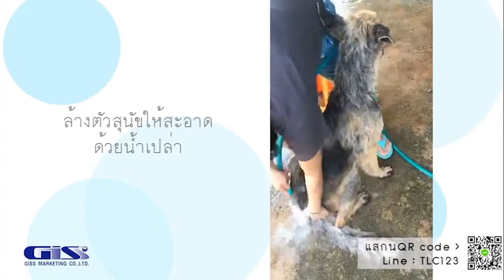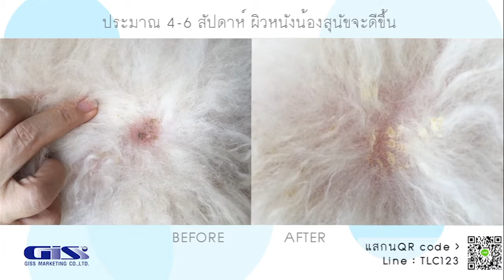เครื่องผลิตฟองอากาศนาโนออกซิเจน G-nano bubble